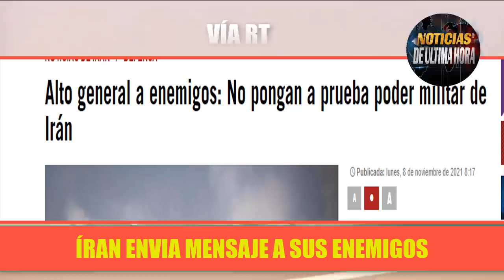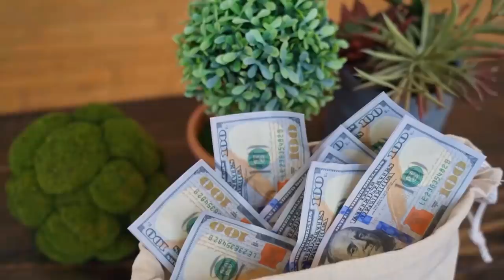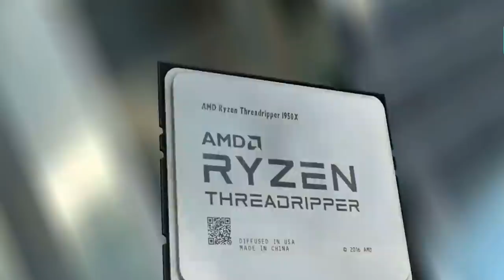SE AVECINA CRISIS MUNDIAL DE MICRO CHIPS IRAN DESAFIA A EE UU NOTICIAS EEUU 9 DE NOVIEMBRE DE 2021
Noticias Internacionales de hoy 9 de noviembre de 2021 Noticias cbs Noticias mexico noticias crisis micro chips a nivel mundial Noticias china rusia y ee.uu. noticias minerales china hoy Noticias rusia